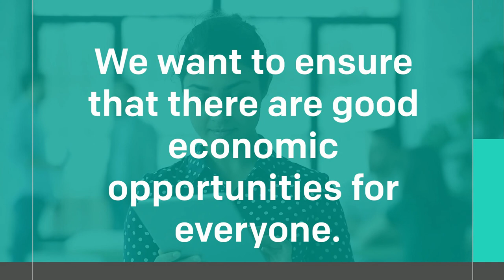A more prosperous Greater Manchester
Greater Manchester is ready to lead the local and UK economic recovery from the pandemic with a vision for the future built around our greatest strengths, and with equality for all at its core. Our vision for economic growth is to be more equitable and socially responsible, bringing opportunities and prosperity to all.